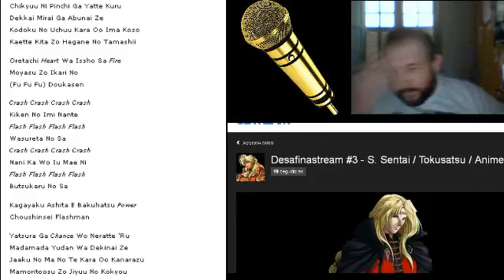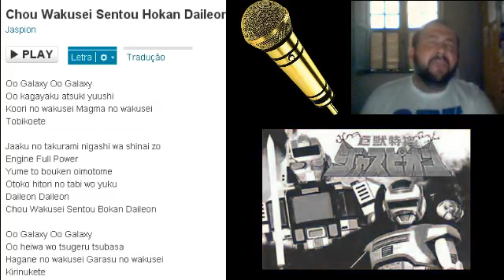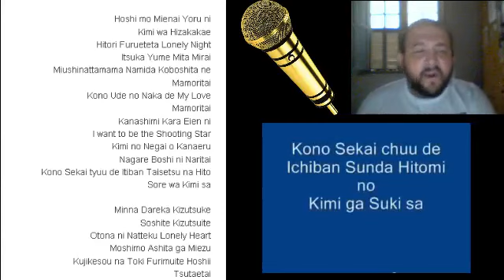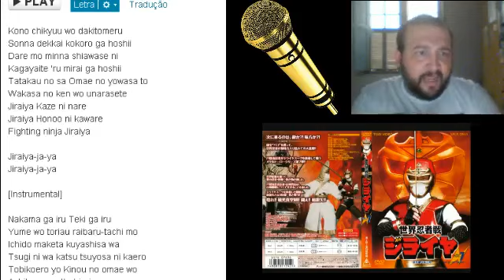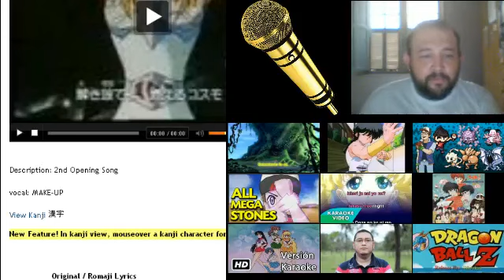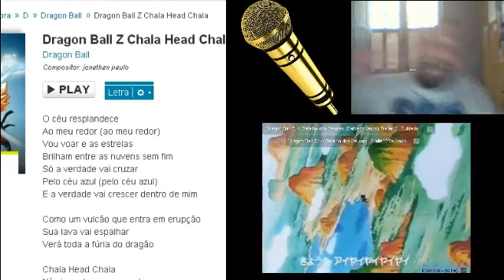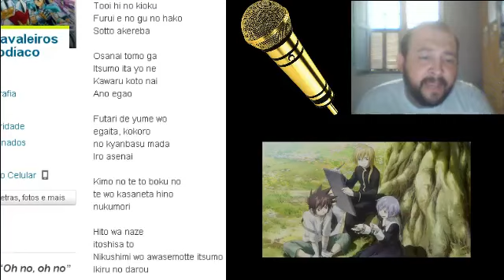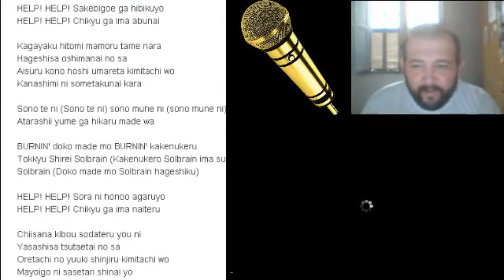Desafinastream #3 Super Sentai, Tokusatsu e Anime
Karaokê desafinado :v